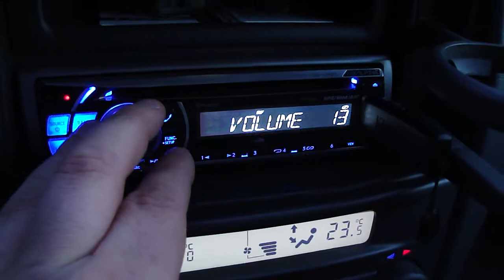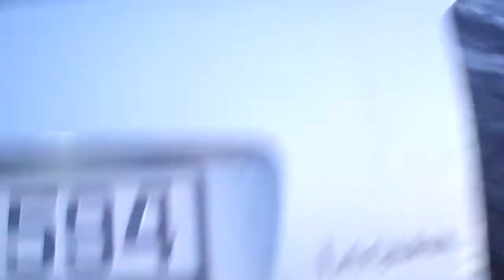Digital Designs 9917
Amp: Rockford Fosgate 1501BD, soon to be two :D

Playing Pimp C - Knockin Doors Down